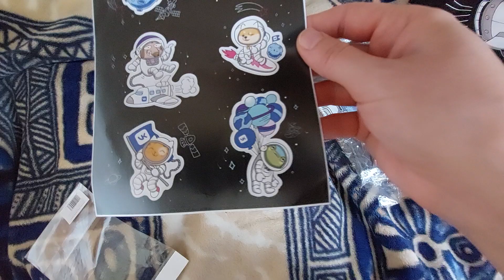вау! получила свой подарок от ВК❤️